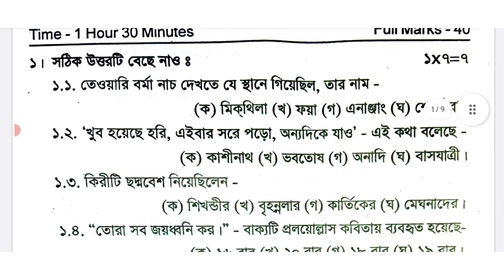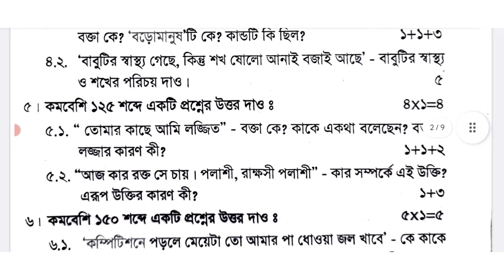class 10 bengali 2nd unit test 2024 suggestion // class 10 bangla 2nd unit test question paper 2024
suggested keyword:
class 10 2nd unit test bengali suggestion 2024
class 10 bangla 2nd summative evaluation 2024
2nd unit test class 10

class 10
class 10 bangla
bangla
bengali
question paper
syllabus
class 10 question pattern
2nd unit test 2024
class 10 bengali second unit test question paper 2024
class 10 second unit test exam 2024
class 10 second unit test bengali question answer 2024
class 10 bengali second unit test question 2024
class 10 second unit test Bangla suggestion 2024
class 10 bangla question answer 2024 2nd unit test
class 10 bangla second unit test question answer 2024
2nd unit test class 10 bangla
class 10 2nd unit test 2024 bangla question paper
class 10 bangla 2nd summative exam question 2024